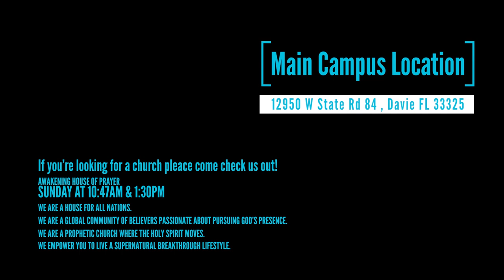Battling the Spirits of Sodom & Gomorrah | SURGE VLOG 118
In this episode of Surge, Jennifer takes a team to the streets of Ft. Lauderdale to prayer walk. The testimonies are moving!

💻 Get equipped with challenging prophetic training that will take you higher

📽 Enroll in Our E-Courses Below:

🛡️ Prophetic E-courses